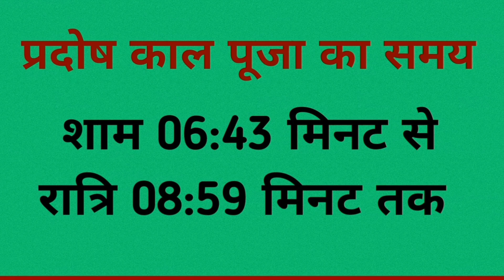Pradosh vrat kab hai | August 2024 mein pradosh vrat kab hai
2024 mein Pradosh vrat kab hai
Shukla paksha Pradosh vrat kab hai
krishna paksha Pradosh vrat kab hai
Shukla paksha Pradosh vrat 2024
Krishna paksha Pradosh vrat 2024
August 2024 Shukla paksha Pradosh vrat
August 2024 krishna paksha Pradosh vrat
August 2024 mein trayodashi kab hai
August mein trayodashi kab hai
trayodashi August 2024
trayodashi kab hai
trayodashi date
अगस्त 2024 प्रदोष व्रत
अगस्त 2024 में प्रदोष व्रत कब है
अगस्त में प्रदोष व्रत कब है
प्रदोष व्रत कब है अगस्त 2024 में
प्रदोष व्रत कब है अगस्त में
2024 अगस्त में प्रदोष व्रत कब है
कब है प्रदोष व्रत अगस्त में
प्रदोष व्रत किस दिन है 2024 में
2024 में प्रदोष व्रत की तारीख
अगस्त 2024 में त्रयोदशी कब है
अगस्त में त्रयोदशी कब है
त्रयोदशी अगस्त 2024
प्रदोष व्रत कब है
शुक्ल पक्ष प्रदोष व्रत कब है
कृष्ण पक्ष प्रदोष व्रत कब है
त्रयोदशी कब है